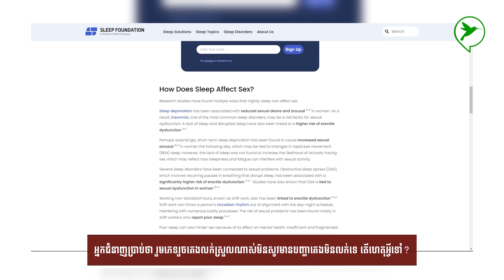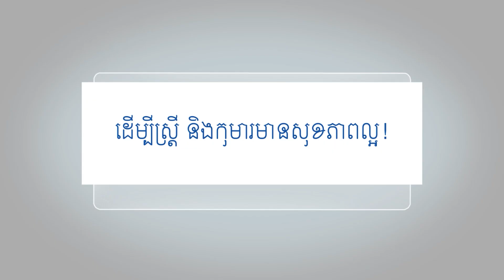អ្នកជំនាញប្រាប់ថា រួមភេទគេងលក់ស្រួលណាស់មិនសូវមានបញ្ហាគេងមិនលក់ទេ តើហេតុអ្វី?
អ្នកជំនាញប្រាប់ថា រួមភេទគេងលក់ស្រួលណាស់មិនសូវមានបញ្ហាគេងមិនលក់ទេ តើហេតុអ្វី?/ Be Healthy